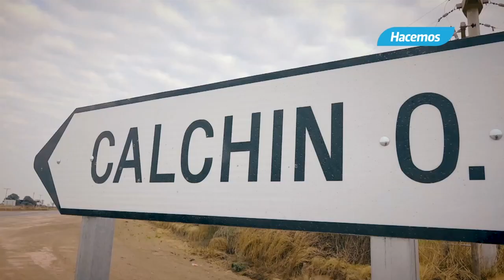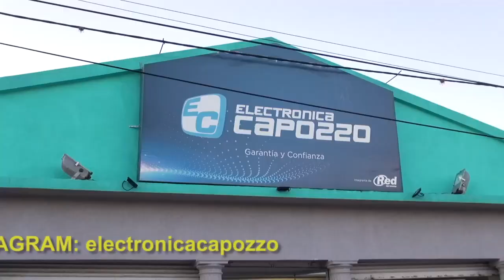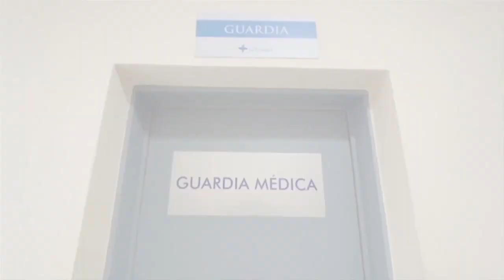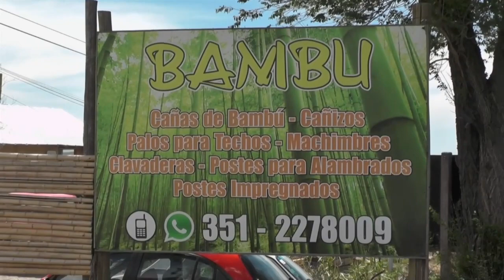NOTICIERO LA ACTUALIDAD BLOQUE 1 JUEVES 15 DE DICIEMBRE